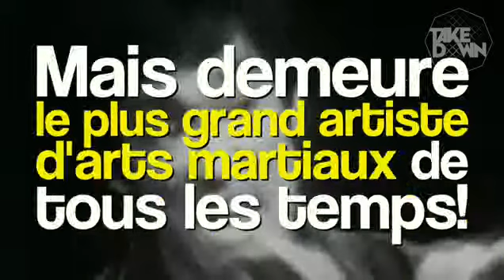La lettre de Bruce Lee qui annonçait sa réussite avant même qu'elle se produise